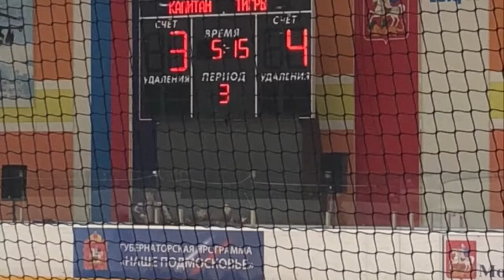турнир к 80-летию Ступино Капитан 2009- Тигры Тула август 2018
турнир к 80-летию
Ступино
Капитан 2009- Тигры Тула
август 2018 на воротах Ткачев Саша голевые моменты